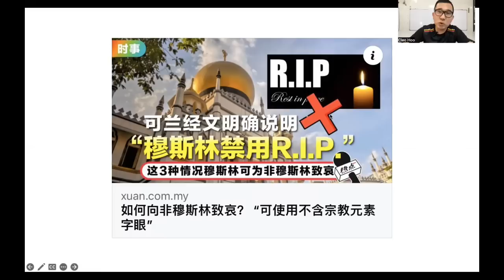【虎笑人生】第118期 R.I.P也不准使用！直辖区宗教司严禁穆斯林使用安息字眼！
如果这样下去，马来西亚的未来会成为一个极其偏激的国度吗？

谢谢🙏